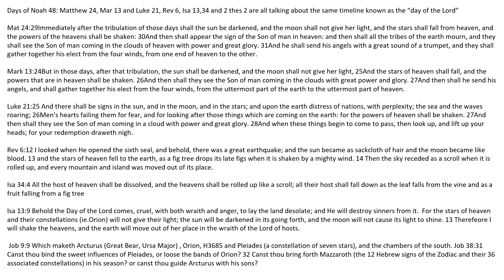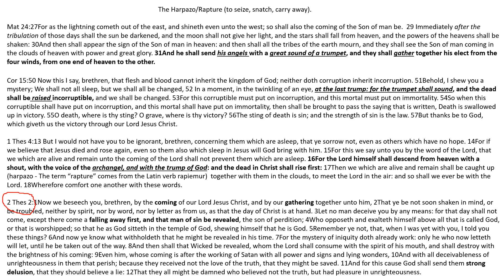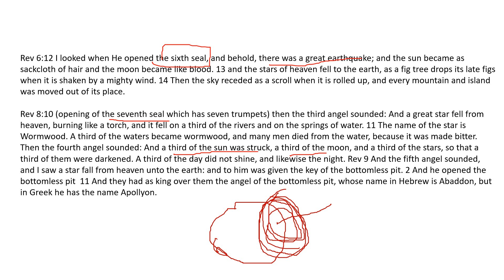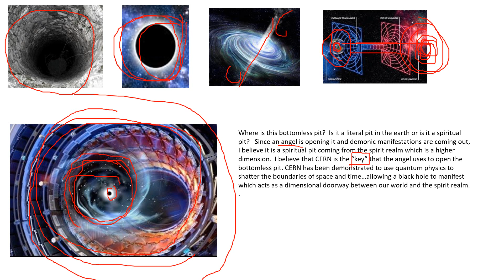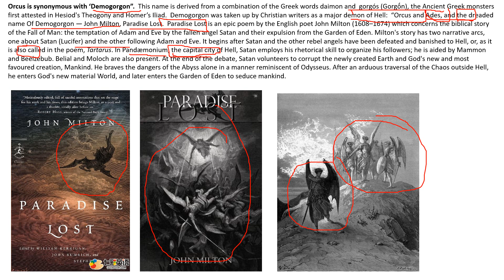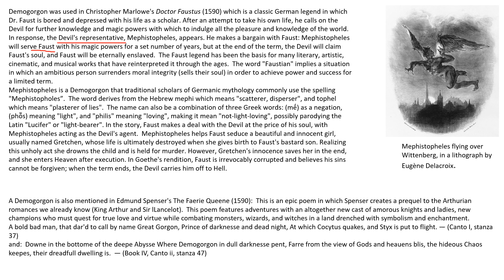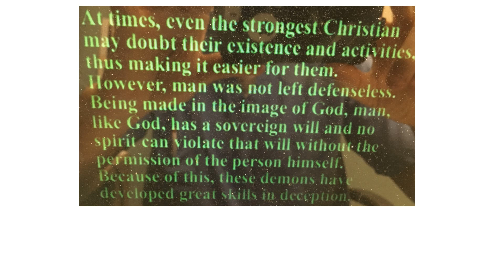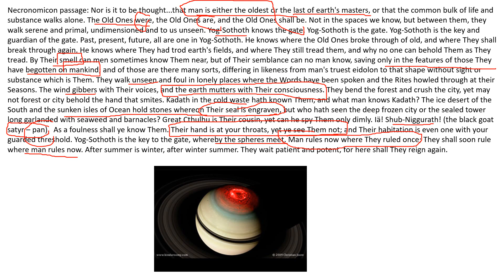Days of Noah 48: the bottomless pit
This video looks at Rev 9 and the locusts/scorpions that come out of the bottomless pit when Apollyon the fallen angel loosens them.